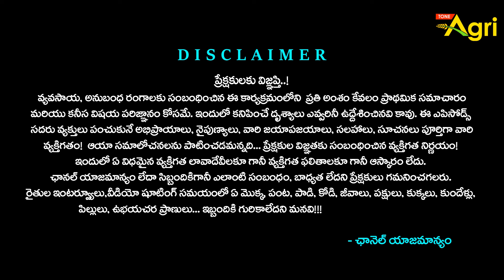Buffalo Milk Business | నీళ్లు కలపమనే ఉచిత సలహాల వెనుక ఆంతర్యం గ్రహించాం..! Tone Agri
Buffalo Milk Business Plan Guide.